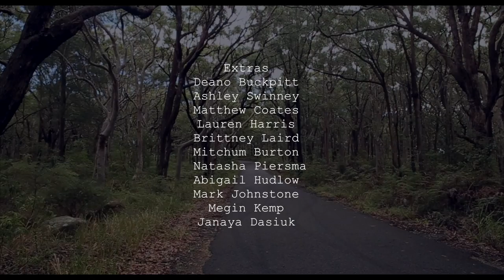The Gift Discarded | A YWAM Newcastle Short Film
The latest creative short film from YWAM Newcastle. Check out this powerful story about a father's consistent and limitless love for his son. This film was first premiered as part of our annual fundraiser banquet and we are excited to release it to you. We hope you enjoy it!